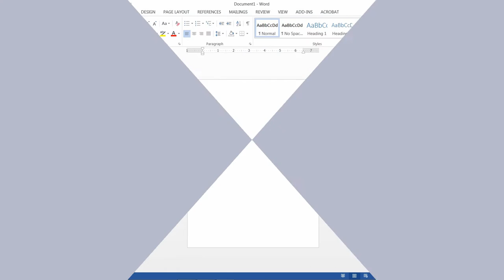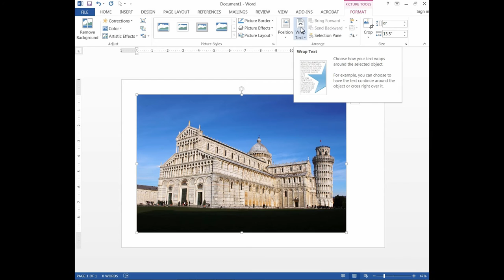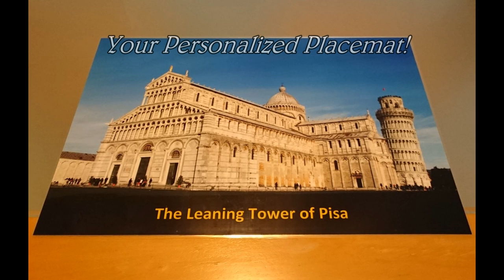Creating a Personalized Placemat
This video shows how to create your own personalized placemat for your dining table! Simple, easy to follow instructions will get you making your own placemats in no time.